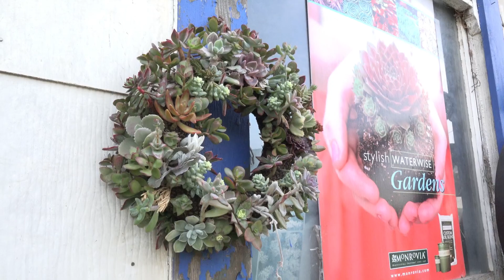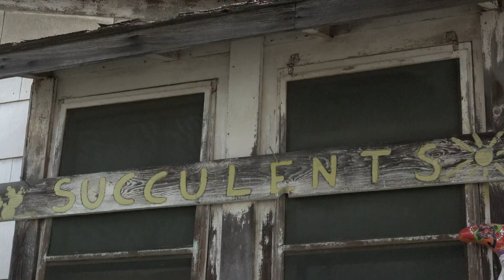Yamaguchi Bonsai Nursery Tour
This video tour of the Yamaguchi Bonsai Nursery is just a small sampling of what they have going on.  With beautiful succulents, tropical, herbs, vegetables, and cactus this is a must stop for any Southern California gardener.

With a knowledgeable staff and a family tradition that takes pride in everything they grow and create.  Next time you are in the West Los Angeles area, stop by, soak in the greenery, take advantage of great prices and by the way there is some amazing food spots down the street.

Let them know Chris from the Tiny Gardens Facebook Group sent you over.